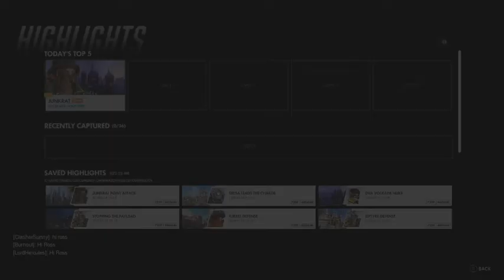Summer Games 102 Lootbox opening - PC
my vocal audio is a little low so please bear with it.